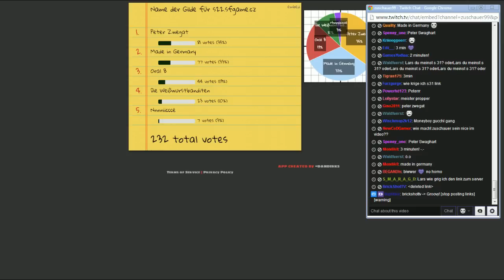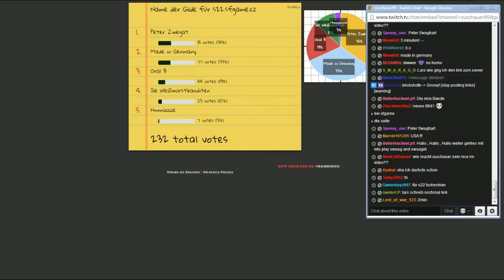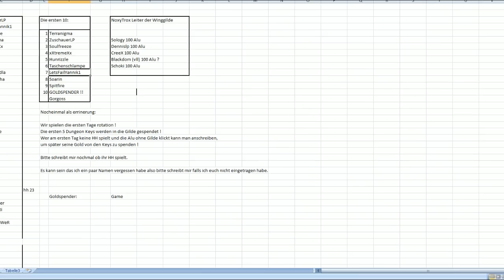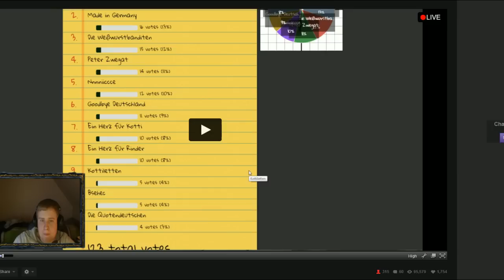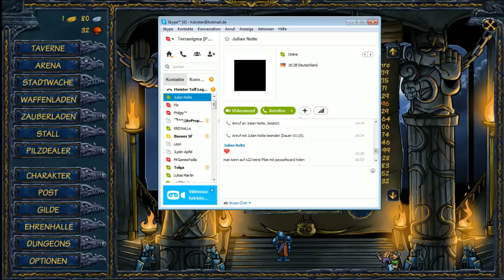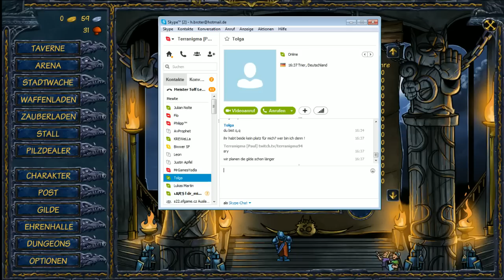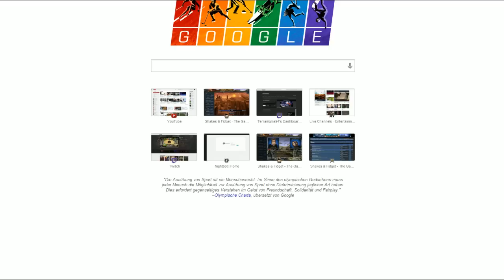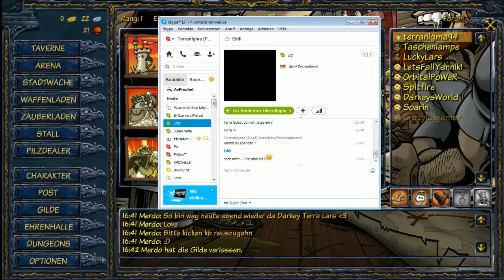★ Shakes and Fidget [HD] ★ Serverstart ★ Server 22.sfgame.cz und s31.sfgame.de ★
Wenn euch das Video gefällt bitte liken und kommentieren.
Über ein Abo würde ich mich natürlich auch freuen ^^

Skype: terranigma94